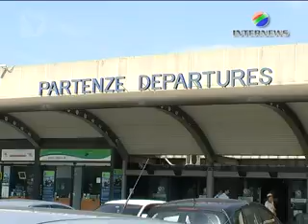SVILUPPO E PROSPETTIVE DEL SISTEMA AEROPORTUALE TOSCANO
Sono cinque milioni i passeggeri transitati nel 2010 dai due aeroporti principali della Toscana, 4 milioni dal Galilei di Pisa ed un milione dall'Amerigo Vespucci di Firenze dati in forte incremento nei primi mesi di quest'anno. Risultati incoraggianti che rendono ancora più urgente la realizzazione di un sistema aeroportuale toscano basato sulla fusione dei due scali con funzioni diversificate.